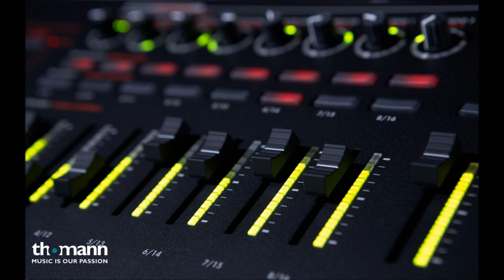DEEJAY DAN'S x SHAD - Poetic Lover Zouk Remix 2016°•BrtH`Bluz [Burhay]